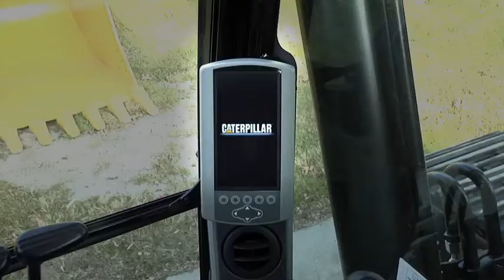Cat® E-Series Excavator - Safe and Comfortable (Spanish subtitles)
E Series machines are loaded with features that reduce driver fatigue, enhance operator and worksite safety and increase productivity.